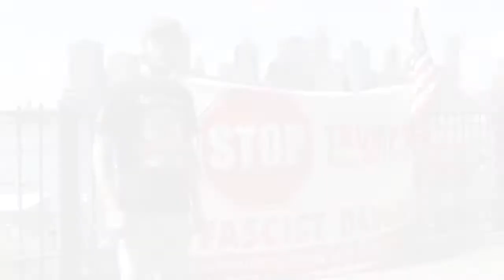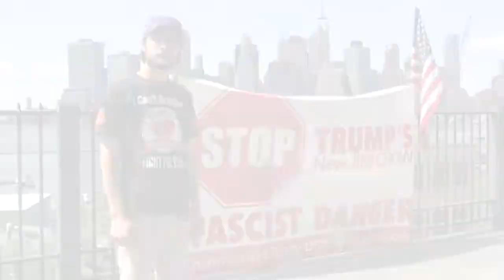19th World Festival of Youth and Students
Peace,  jobs, solidarity, music, art, sports, culture, Russia, racism, sexism, homophobia, food, environment, global warming, nuclear war, Trump, justice,